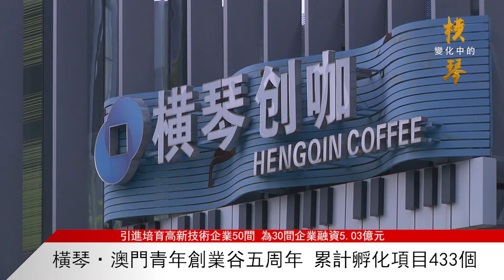【橫琴快訊-橫琴·澳門青年創業谷五周年 累計孵化項目433個】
大灣區創業高峰論壇暨橫琴·澳門青年創業谷五周年志慶在橫琴舉行。珠澳兩地政府代表、創業青年、企業家等超過200人出席。
橫琴新區管委會副主任吳創偉表示創業谷從開園至今，入駐企業發展至433間，其中港澳項目244個，引進培育高新技術企業50間，為30間企業融資5.03億元。